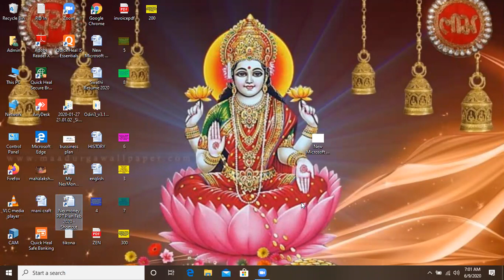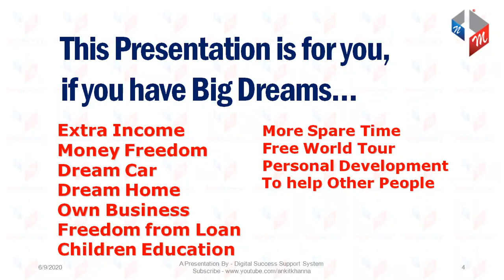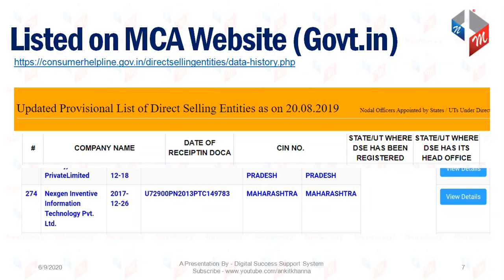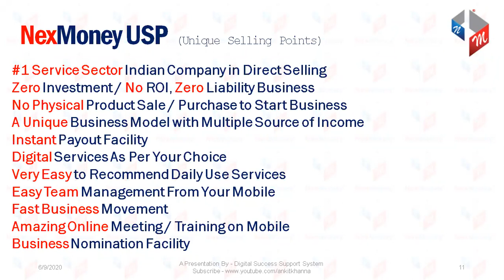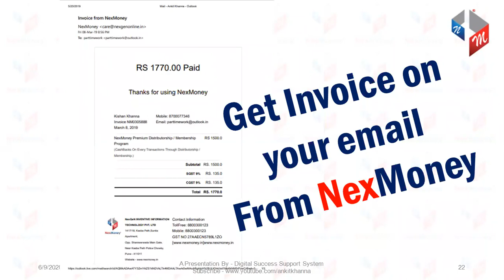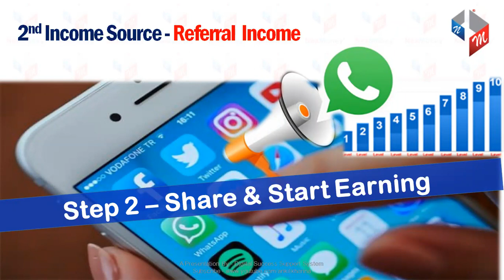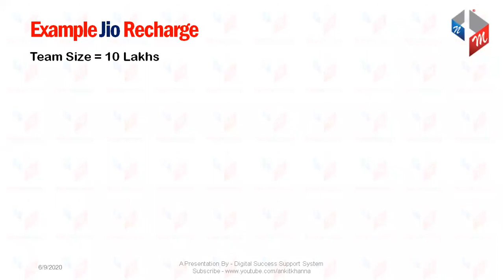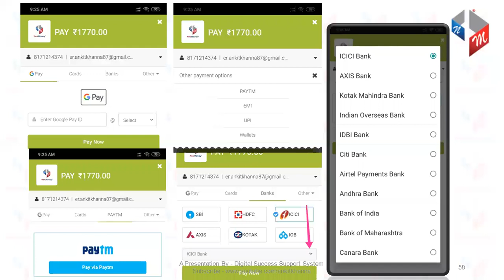NexMoney TELUGU presentation CONTACT#8099493514/9246152314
ALL INDIA SUPPORT by C N Chary on 9/06/2020 TUESDAY